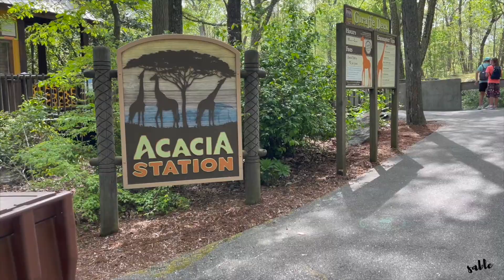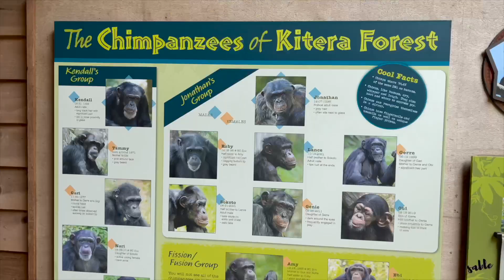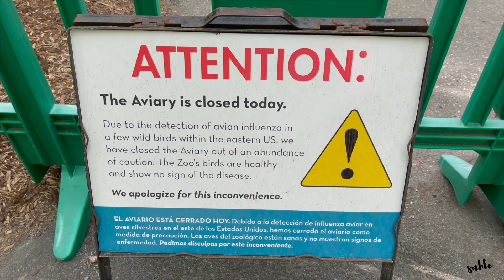WE WENT TO THE LARGEST ZOO IN THE WORLD || DAY TRIP TO NORTH CAROLINA ZOO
WE WENT TO THE LARGEST ZOO IN THE WORLD || DAY TRIP TO NORTH CAROLINA ZOO ASHEBORO NC

What is up you guys! Today me and the fam are out and about and were exploring the North Carolina Zoo in Asheboro, NC.